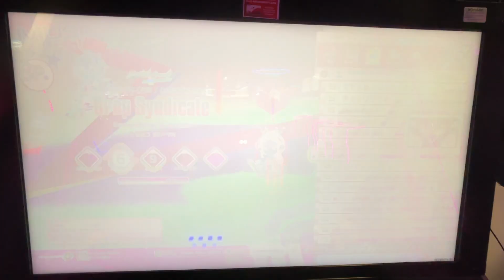[AC IIDX 32 Pinky Crush] Drop Syndicate SPN B CLEARED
We're gonna get freaky tonight!

beatmania IIDX 32 Pinky Crush

Date: 10/26/2024
PLAYER: REICHI (Reichisama)

Drop Syndicate
Seventhrun × nora2r
SPN ☆6

B NORMAL CLEAR